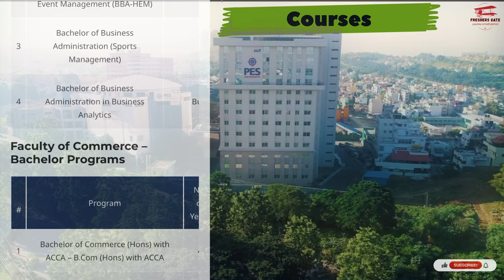PES UNIVERSITY BANGALORE | PESSAT EXAM 2022 | PES UNIVERSITY PLACEMENTS | PESSAT CUTOFF, ELIGIBILITY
Hello Everyone, This video tells you the complete detail about PES University Bangalore with PESSAT Exam, University Facilities, Placements, Courses & many more.

Thanks,
D. Harishchandra